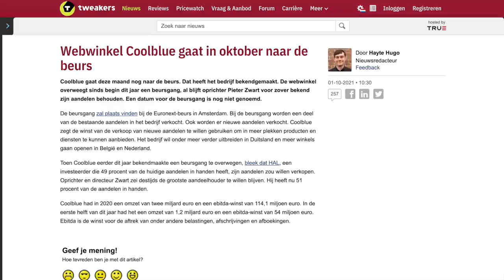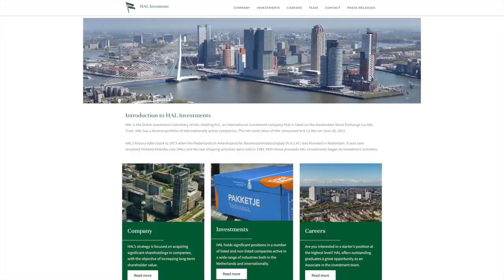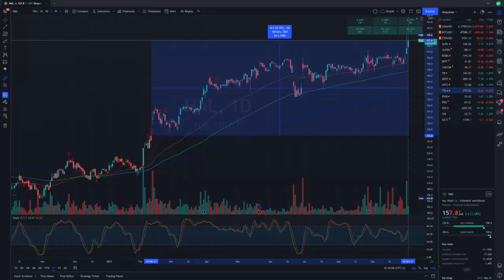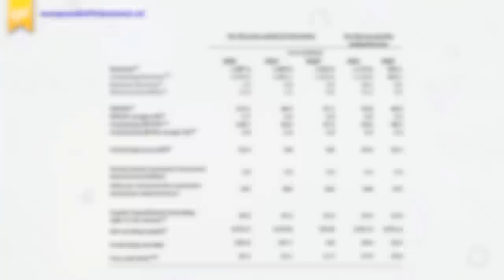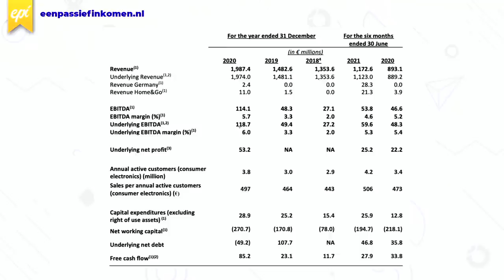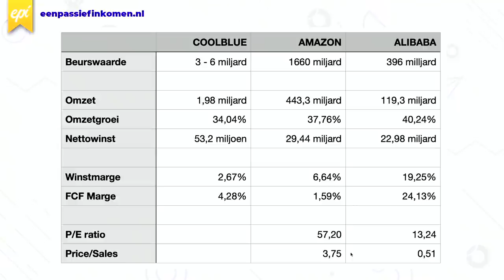Beursgang Coolblue - Cijfers en Waardering | Interessant aandeel?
Eerder dit jaar kondigde Coolblue al aan dat ze over een beursgang aan het nadenken waren. Afgelopen week werd het definitief: Coolblue gaat nog deze maand naar de beurs. Maar is het een interessant aandeel om in te beleggen?

In deze video bekijken we het nieuws rondom de IPO. We bekijken wie de huidige eigenaren zijn, maar ook bekijken we de laatste cijfers die bekend zijn gemaakt. Op basis daarvan, en door middel van een vergelijking met concurrenten, maken we een waardering voor het bedrijf.

00:00 Intro
00:36 Aankondiging beursgang
02:53 Huidige eigenaren Coolblue
04:43 Cijfers Coolblue 2021
09:16 Waardering Coolblue